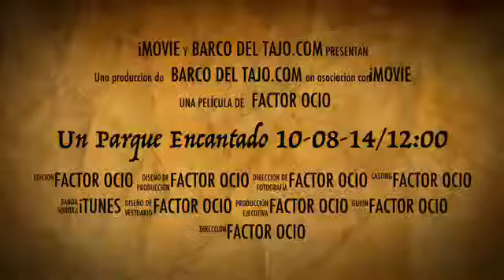Un Parque Encantado 10-08-14/12:00